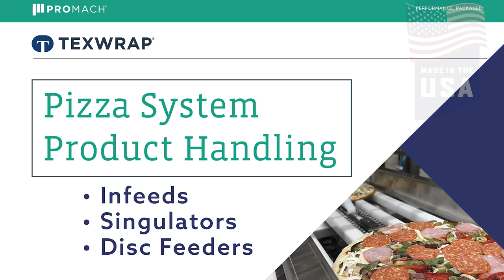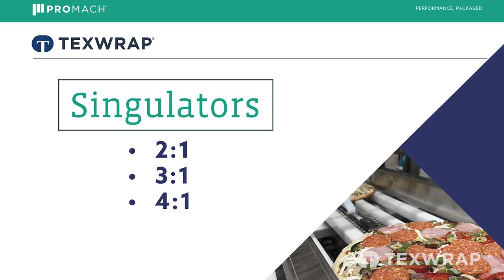Pizza System Product Handling Packaging Equipment from Texwrap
Texwrap complete pizza product handling includes unique solutions to automate pizza packaging operations. Options include auto-spacing, servo smart belts, flying nose bars, singulators, cardboard circle merge systems and more.